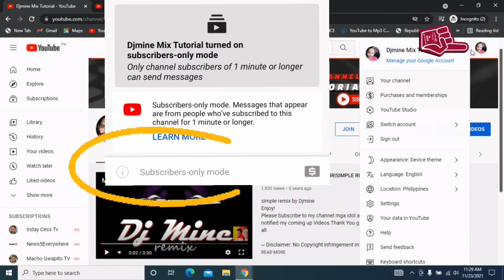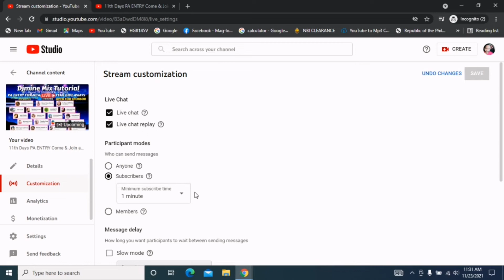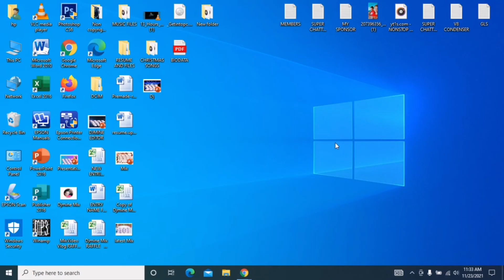HOW TO SET SUBSCRIBER ONLY MODE ON YOUR LIVE STREAM AND PREMIER|Djmine Mix Tutorial